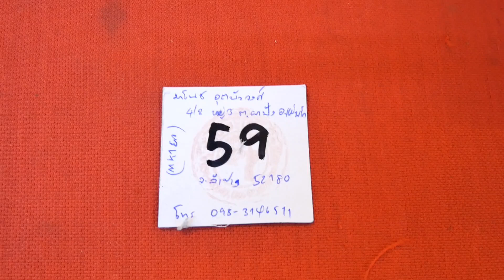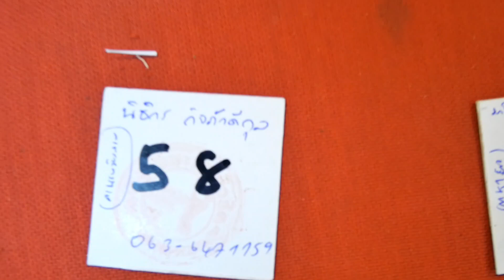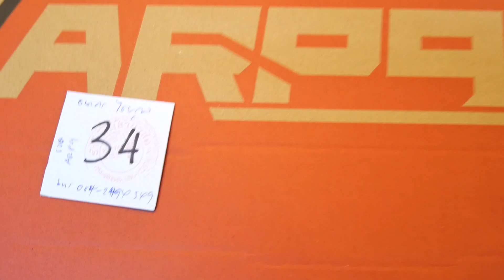ประกาศผลรางวัลจาก(ร้านบีบีกันพะเยา)​งวดประจำ30กันยายน2567(ขอบคุณลูกค้าที่อุดหนุนครับ)​